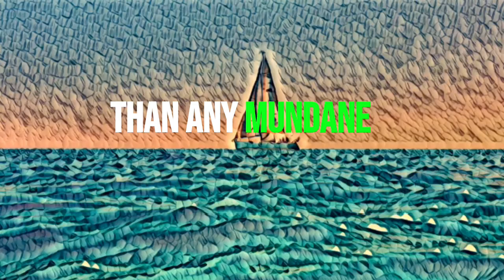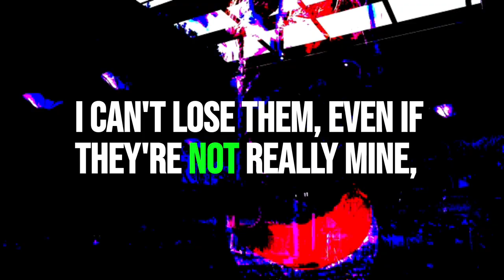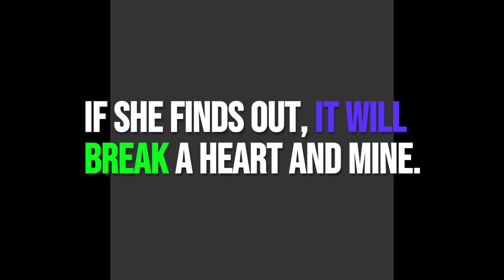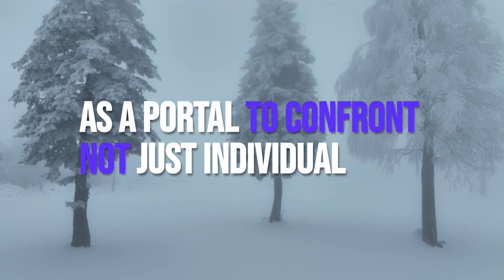The Betrayal of Secerets ! Alex stares into the mirror and is engulfed by a wave of Visions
as Alex stares into the mirror and is engulfed by a wave of visions, three distinct confessions emerge from the depths, vividly portraying the hidden turmoil of the townsfolk.
The Cheating Wife: The first vision reveals a woman from a nearby village, Sophie, who approaches the mirror with palpable guilt. In her reflection, Alex sees Sophie in an intimate moment with her husband's best friend, a betrayal that extends far beyond mere infidelity. The revelation pierces her conscious: she has been raising a child for 16 years, claiming it as her husband’s, when in fact, the child is the product of her affair. The anguish of her secret unfolds—Sophie feels trapped in her deceit, unable to confront the truth without shattering her family. The reflection captures her as she whispers to the mirror, "I can’t lose them... even if they’re not really mine."

The Lies of Acceptance: The second confession comes from a schoolteacher in the town, Mr. Thompson, whose cheerful demeanor hides a grave secret. In his reflection, Alex sees him struggling with his own identity; Mr. Thompson has been living a lie, passing off a fake life story to gain acceptance. His real name is Marcus, and he fled a catastrophic past involving a violent altercation that left a man dead. The townsfolk believe he’s a kind-hearted caretaker, but beneath that facade lies terror—he fears exposure and the repercussions of his past deeds. The mirror showcases him muttering, "What if they knew? I’ll never be free."

The Fugitive’s Deceit: The final vision reveals a man, Idris, who has a charming facade but is tied to dark secrets. He stands beside a woman who is deeply in love with him, unaware that he is not who he claims to be. Idris has been posing as an Australian citizen, having migrated after fleeing his homeland in The Gambia due to legal troubles, including a charge of manslaughter. He had left life in Australia behind because he was wanted by the police. In the mirror, Alex sees the anguish of the real Idris as he struggles between love and self-preservation. The vision shows him holding the woman close, whispering, "If she finds out, it will break her heart... and mine," illustrating the irreversible damage that secrets inflict on relationships.